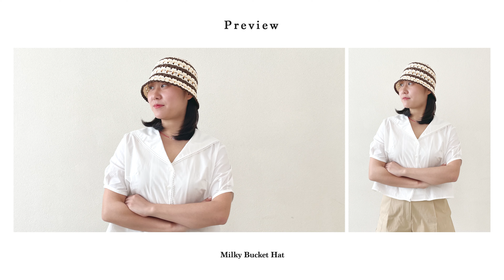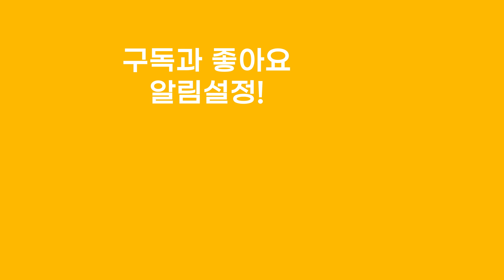[코바늘] 산들산들한 느낌이 좋다면? 밀키 버킷햇! 이거 하나로 여름나기 끝🌿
⬆️ *터치 한번으로 패키지 구매하기* ⬆️

🧶작품 정보
사이즈 : 머리둘레 58cm, 전체 길이 23cm
소요량 : 2볼(75g)

📌준비물
✔사용실 : 루피
✔준비물 : 모사 6/0호, 마커, 가위, 돗바늘, 줄자, 스팀 다리미

🎬챕터
00:00 오프닝
03:06 준비물 소개
05:44 뚜껑 뜨기
40:56 몸통 뜨기
1:05:33 챙 뜨기
1:20:44 테두리 뜨기

👩‍🏫디자이너 : 박진경

※ 완제품 판매에 대한 표기방법
- 오프라인 : 매장, 샵인샵, 플리마켓 등 매대에서 판매될 경우
- 온라인 : 인스타그램 개인채널 판매 외 그 외 쇼핑몰 입점몰 등 판매불가
   인스타그램은 @sevy_knitcrochet 계정 태그